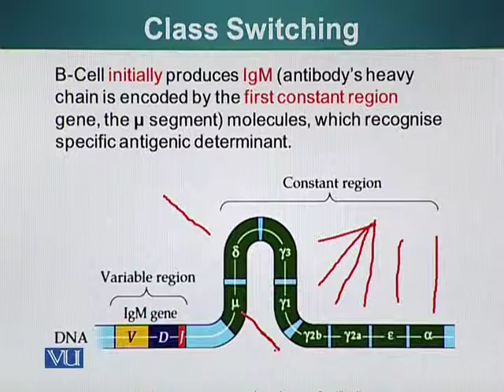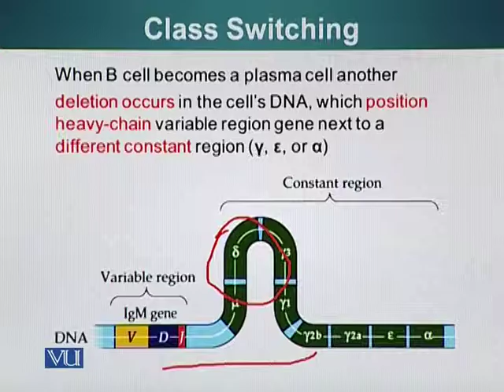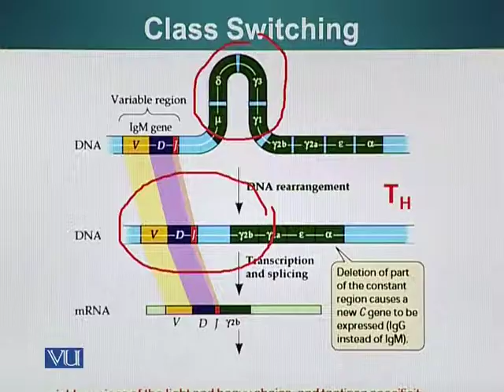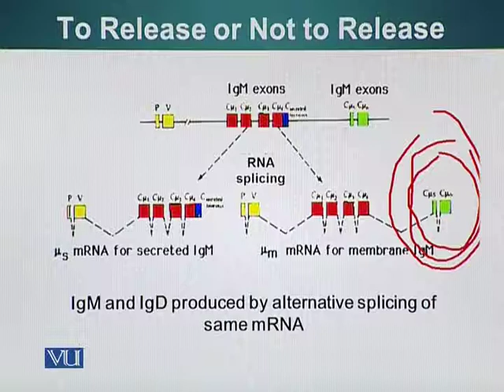BIO201_Topic129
BIO201 - Cell Biology
Topic: 129